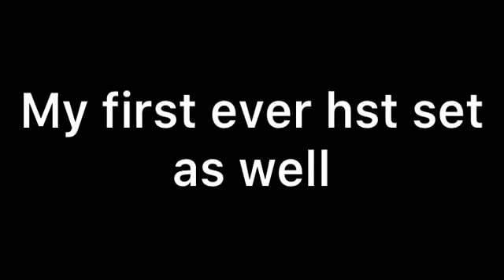Couple trains at Bristol Parkway 25.10.21